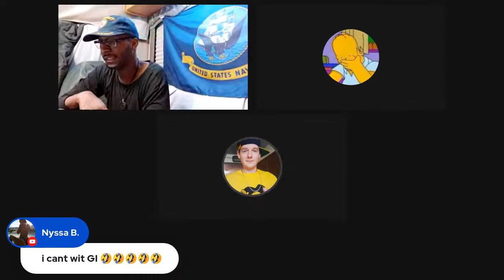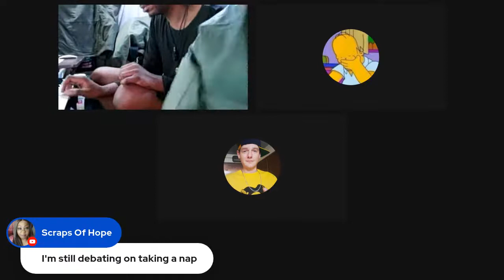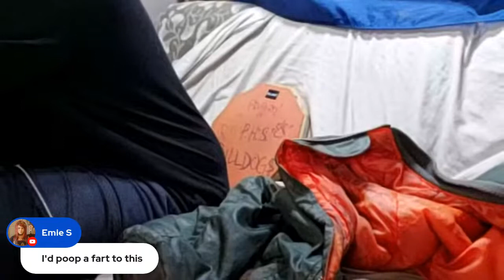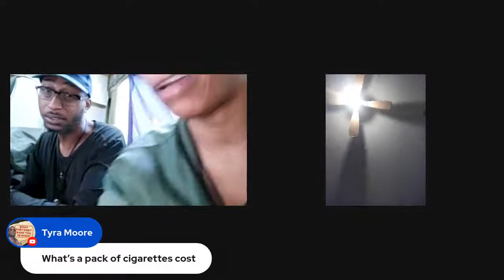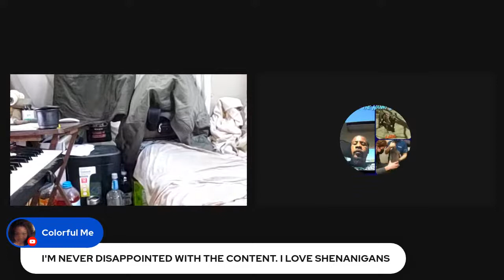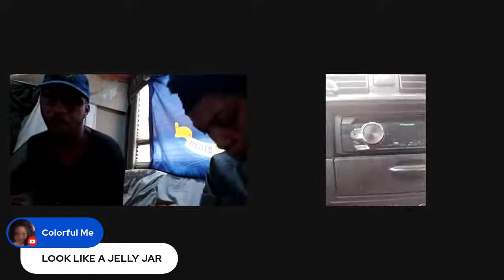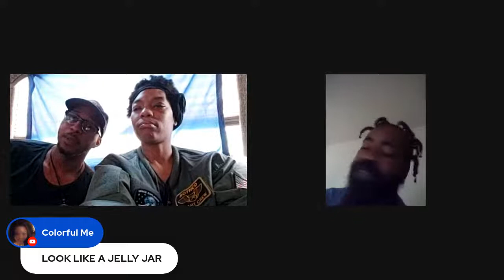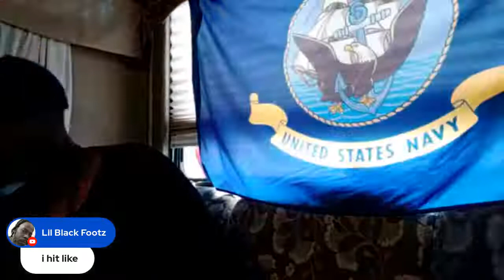Everyday RV- Late night Studio session Music N Chat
Music and chat